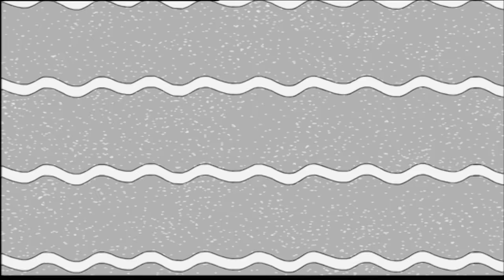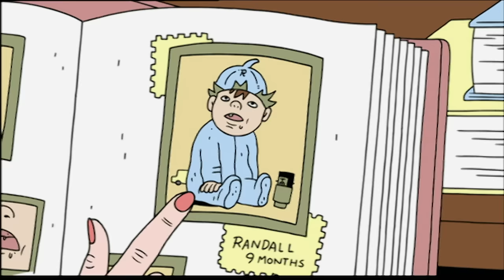Ein Job für den Blob | Ugly Americans | S01E04 | Comedy Central Deutschland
Mark hat seinen freien Tag, aber Twayne, sein Vorgesetzter, holt ihn zurück ins Büro, um dem ständig alkoholisierten, alten Zauberer Leonard auf die Finger zu schauen. Mark zeigt Leonard, wie man einen Neuankömmling aufnimmt und ihm weiterhilft, und am Beispiel eines Blobs, einer formlosen Gallertmasse mit Bewusstsein, soll nun ganz allein Leonard zeigen, was er kann. Während Mark mit Randall zu dessen Eltern in New Jersey fährt, klaut Leonard mit seinem Schützling Steven Hawkings Voice-Box, sodass der Blob nun endlich auch sprechen kann. Damit gewinnt er endgültig Leonards Herz, denn tief in ihrem Innern sind die beiden ganz auf einer Wellenlänge. In New Jersey spitzt sich die Situation unangenehm zu, denn Randalls Eltern wussten bisher noch nicht, dass ihr Sohn Zombie ist. Und hier draußen – weit vor den Toten der liberalen Großstadt – gelten noch andere Gesetze. Hier macht man noch wie in den alten Zeiten Jagd mit Knüppeln, Gewehren oder auch Autos auf die exotischen Gestalten. So sieht sich auch Randalls Vater, der Veteran aus den 68er-Zombiekriegen, genötigt, dem Sohn den Kopf wegzuschießen. Aber seine Mutter hat noch eine viel bessere Idee. Viel besser auch als die Idee Leonards, den Blob in der Mafia-Pizzeria von Vito unterzubringen, denn der Blob hütet ein mörderisches Geheimnis, das nicht lange verborgen bleibt